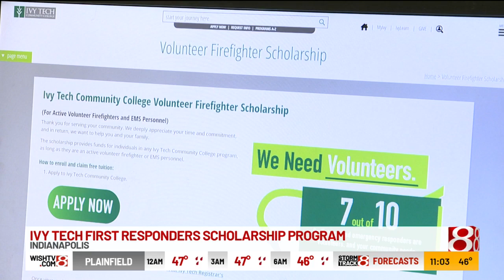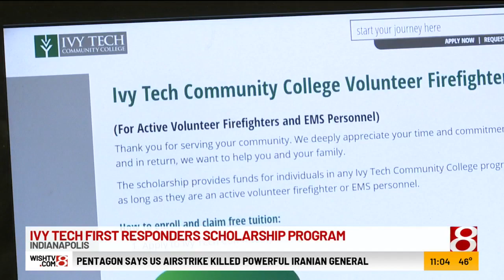Ivy Tech launching free tuition program for volunteer firefighters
Jenny Dreasler | News 8 at 11